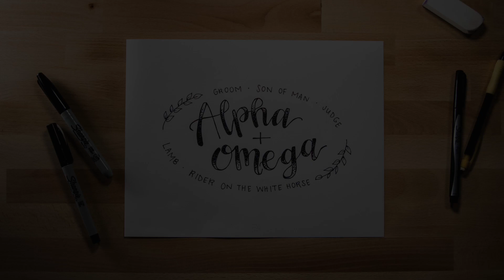South Campus - The Groom